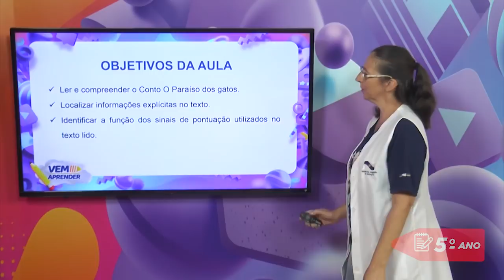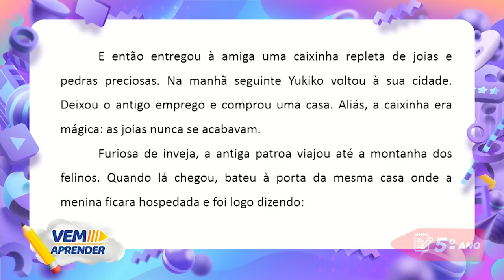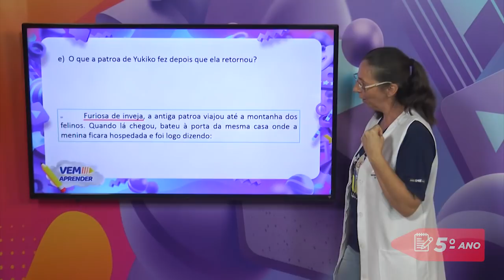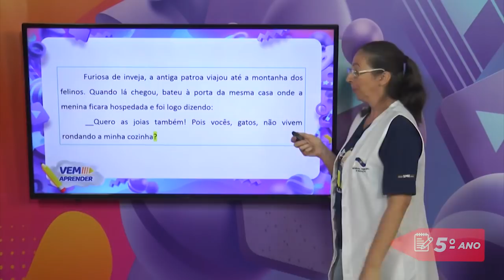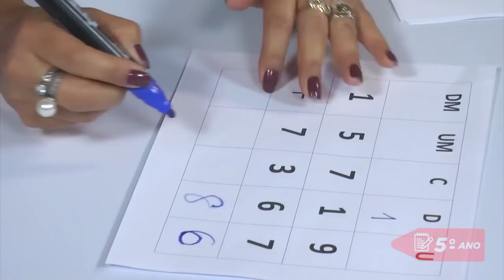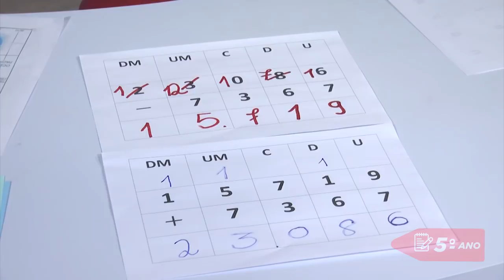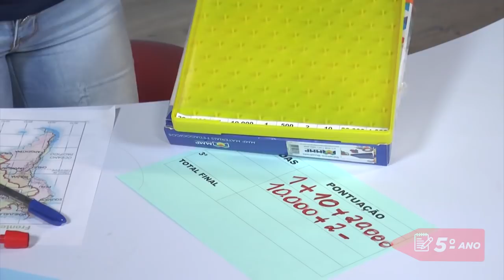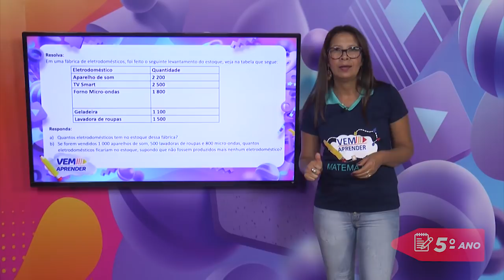5º Ano – Unidade 02 - Aula do dia 15/03/21 e dia 05/04/21.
Vem Aprender - 5º Ano: Língua Portuguesa, Matemática e Educação Física.